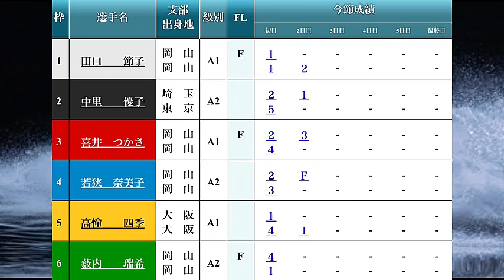【児島競艇ドリーム】大波乱1M①田口②中里⑤高憧⑥薮内ら出走ドリーム戦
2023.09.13 児島ヴィーナスシリーズ第１１戦　第１３回クラリスカップ2日目12Rドリーム戦①田口節子②中里優子③喜井つかさ④若狭奈美子⑤高憧四季⑥薮内瑞望